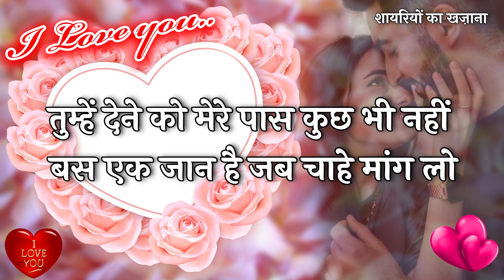Hum Aapse Bahut Pyar Karte Hai | Love Shayari In Hindi | Romantic Shayari